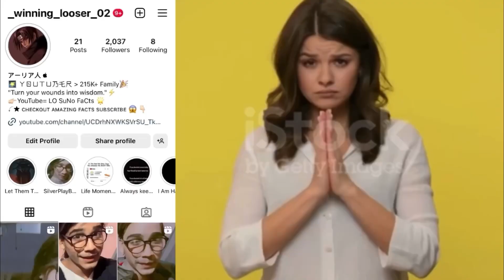😱How was this mysterious temple built by carving stone | हिंदी में